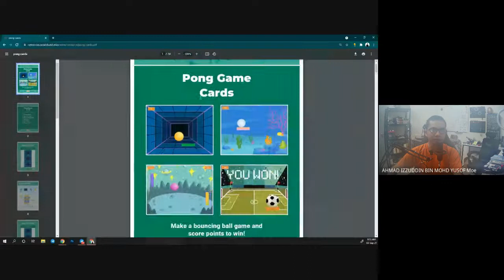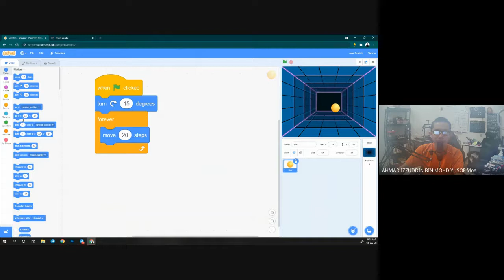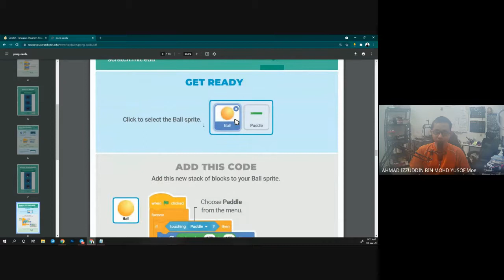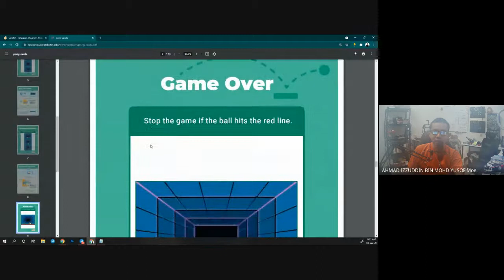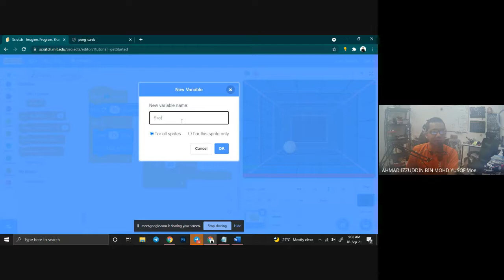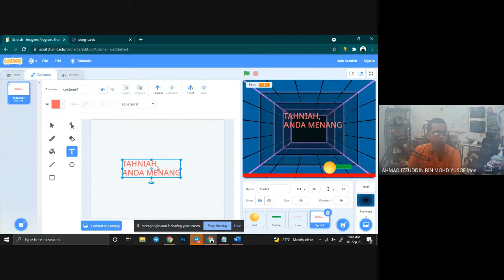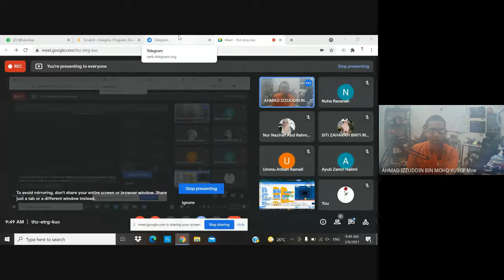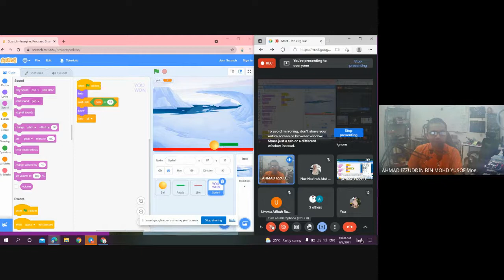Tutorial Pong Game menggunakan Scratch Sekolah Rendah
Sesuai untuk RBT Tahun 4 dan Tahun 5 juga TMK Tahun 6 yang mempunyai tajuk pengaturcaraan.